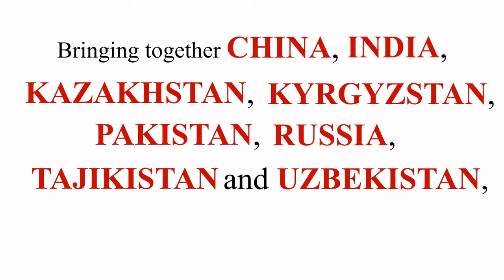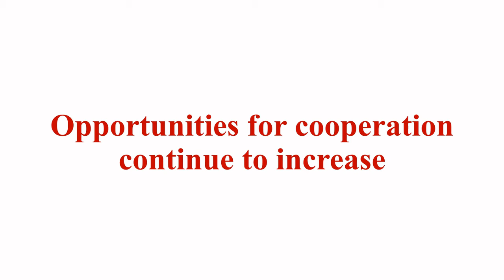INDIA to lead SCO: Will Sri Lanka increase involvement even now?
The 22nd Shanghai Cooperation Organization Summit was held in Samarkand, Uzbekistan from 15 to 16 September 2022.
Drawing together leaders of the eight member states, the summit saw the conclusion of Iran's entry as a full member, the granting of Dialogue Partner Status to many others, and a series of agreements to cement relations and strengthen cooperative mechanisms.

Sri Lanka was the first country to be admitted as a Dialogue Partner in 2009. Will India's leadership of the SCO for the next year spur Sri Lanka to actively seek membership or not?

Seen as a crucial forum for the realization of the Asian Century, the SCO continues to grow and deepen its areas of collaboration.